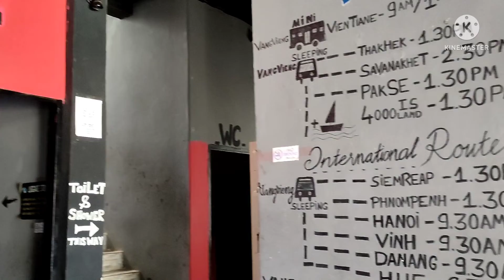Vang Vieng Laos 2022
Vang Vieng is a small town located about 120 km in the north of Vientiane Capital Laos.
It is a backpacker friendly town that attracts tourists from all over the world.
This town is the second most visited places in Laos, famous for beautiful scenery and spectacular views from top of the mountains. It is also famous for outdoor activities and adventure tours such as Kayaking, Rock climbing, Tubing, cycling, trekking, buggy car ride, blue lagoon and caves. And of course the sunrise and sunset view from the viewpoint.

From Luang Prabang to Vang Vieng by bus takes about 6 hrs and only 3.5 hrs ride from Vientiane Capital.
Now it's a lot easier and much faster to travel to Vang Vieng from any of the city mentioned above by high speed train.

Hi folks, NatNomad here. An ex-Buddhist monk from Laos with a big dream of seeing the world. Throughout my time for over 10 years being a monk I kept asking myself one question "What life is like out there beyond the monastery?" and because of this question alone made me take a big step in 2014 when I finally say goodbye to my wonderful monastic life.